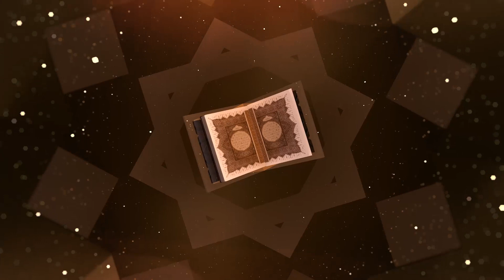فضل قراءة القرآن في شهر رمضان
التفاصيل ضمن برنامج
مع الشيخ
عبر